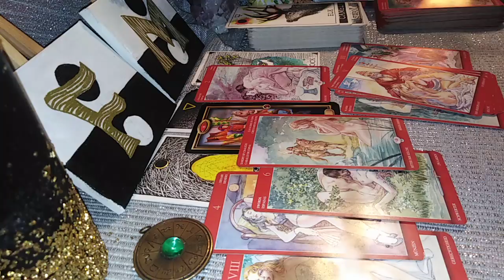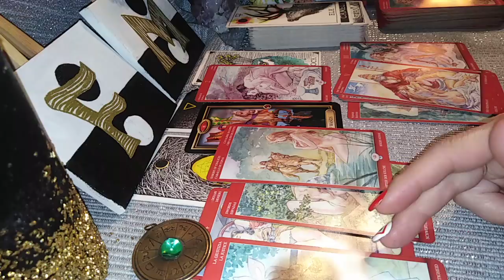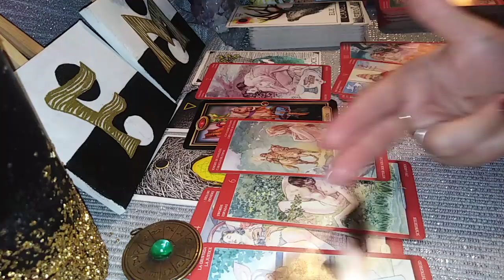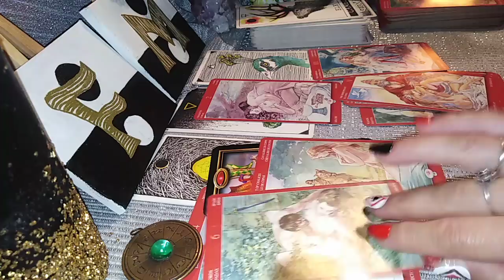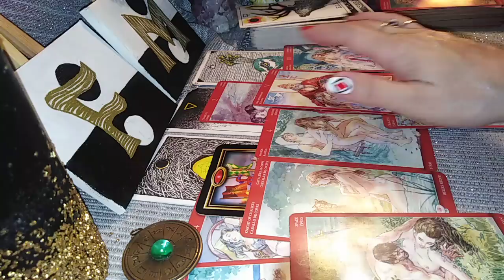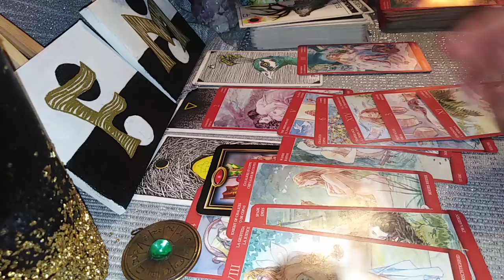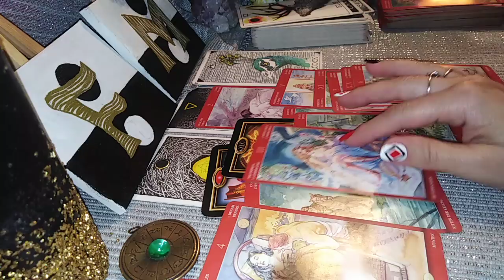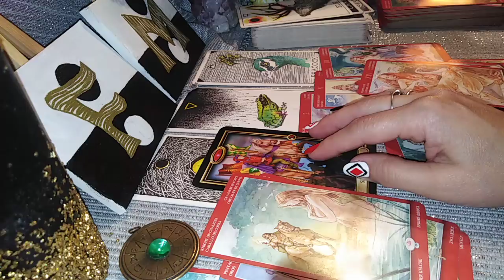2. ENERGIA INTIMA 😍 DINTRE VOI - NR 3 continuare, partea a2a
Va invit sa urmariti si prima parte a acestui video
Va astept !